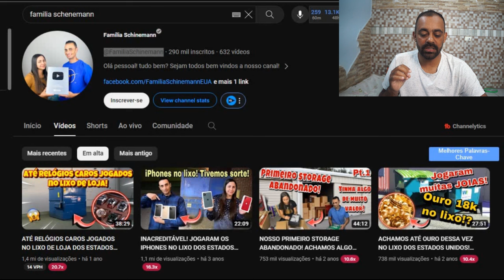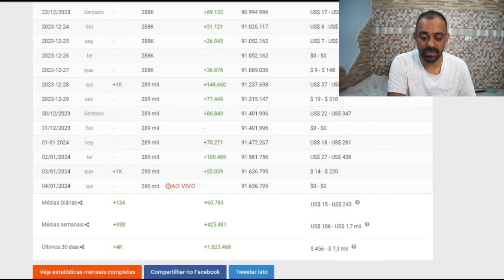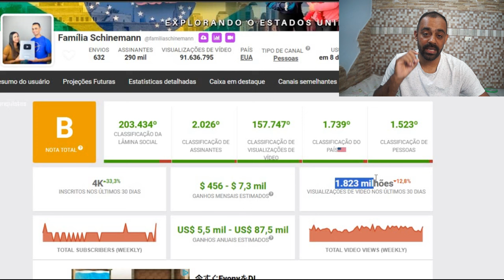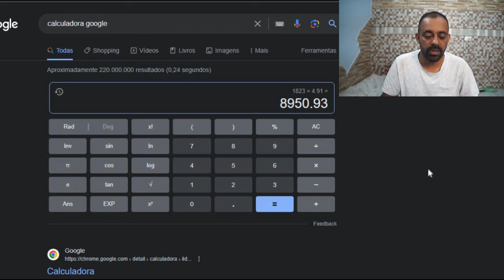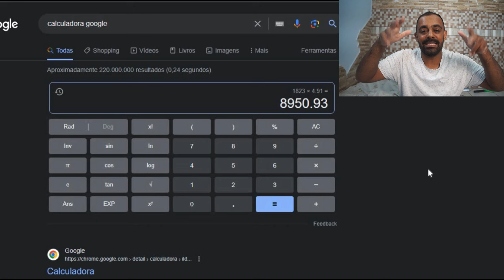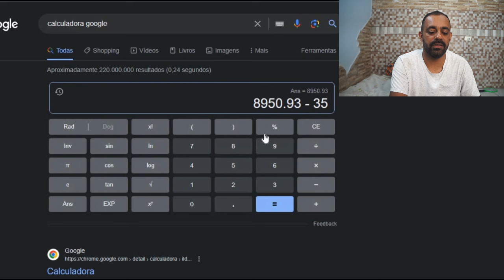QUANTO GANHA UM YOUTUBER (FAMILIA SCHINEMANN) ATUALIZADO 2024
SIGAM MEUS OUTROS CANAIS:
Vou descobrir quanto ganha um youtuber FAMILIA SCHINEMANN em seu canal no youtube em 2024 atualizado, quer ir junto comigo? Então bora!

Obs:Os valores falados no vídeo são uma simulação,os valores 100% corretos só o dono ou os administradores do canal sabem.Essa é uma mera análise baseada nos dados do site e valor do dolar no dia do vídeo.

quanto ganha um youtubercom1milhão
quanto ganha